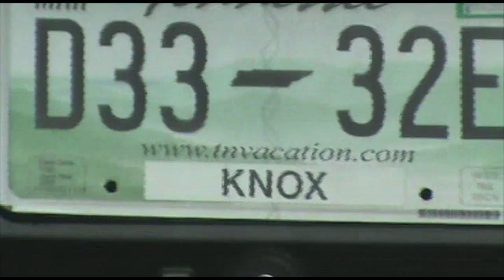Hard Knox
Laurel Station #305